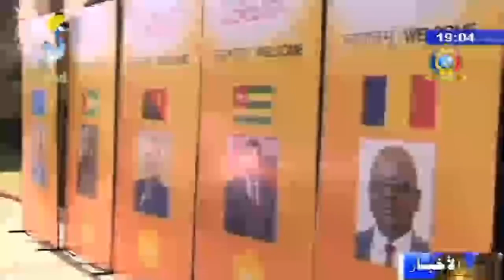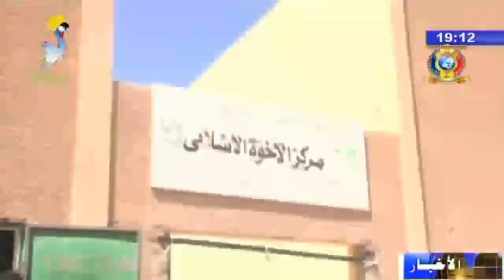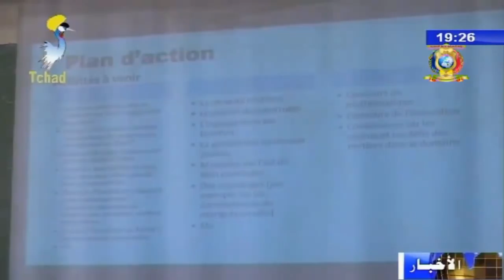النشرة الرئيسية من الفضائية التشادية ليوم 10 مارس 2018م